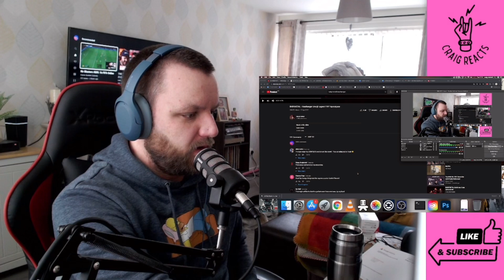BABYMETAL - HEADBANGER - CRAIG REACTS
Back with more BabyMetal this week, amazed, in awe, speechless, what a band

👉 Amazon Wish List

//About us:
CRAIG REACTS is the home of Craig  who love to react to scary videos, music and stand up comedy. Welcome to the channel

//Equipment used:
- Imac 2013 with OBS
- Rodecaster Pro with Rode podcaster mic
- Shure mv7 microphone
- Ipad pro for notes/checking socials